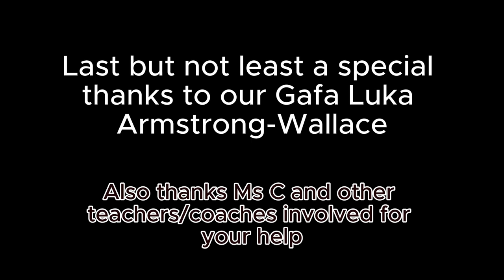Kew High Yr 11 AVSC 23 Highlights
Highlights from our 7 day national volleyball tournament,
Coverage from over 10 different games.